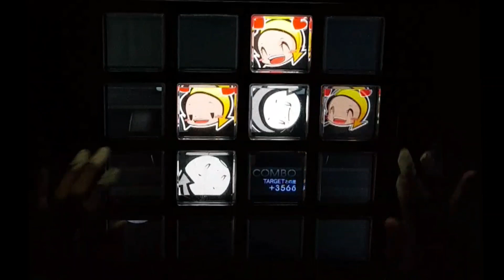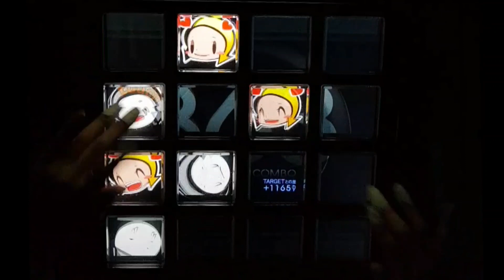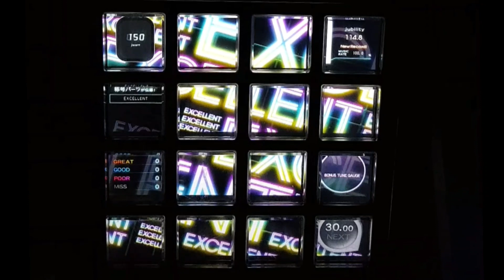[jubeat Ave.] Mr.REAPER [EXT] EXC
Lv 9.1
eksΩ feat.ロクナナハチ